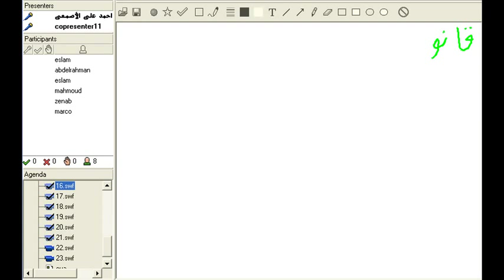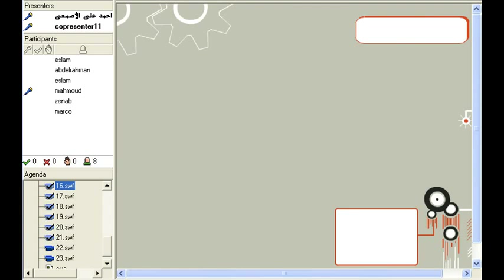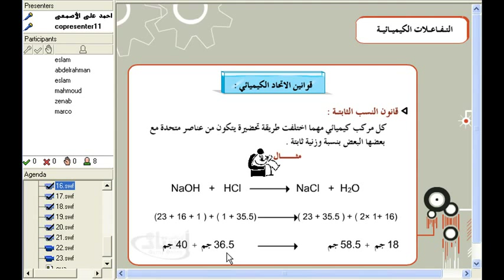أ. محمد شقيبل - قانون النسب الثابتة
التفاعلات الكيميائية ـ درس نموذجي للصف الأول ثانوي ـ منهج مطور ـ الفصل الدراسي الثاني ـ العام الدراسي 1432/1433هـ